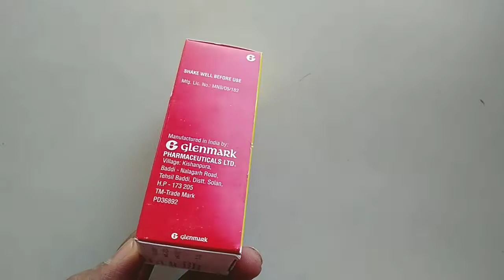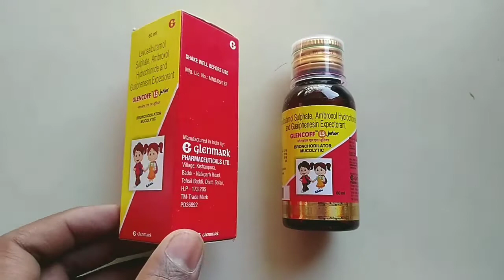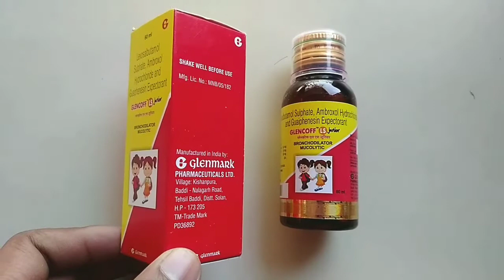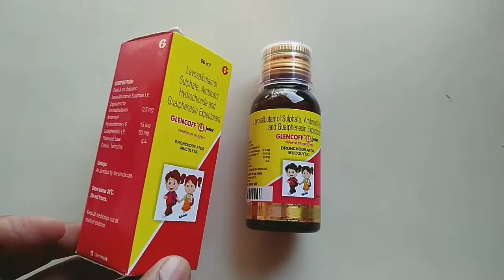Glencoff LS Junior Syrup | Glencoff LS Junior Syrup Uses In Hindi | खांसी और बलगम ठीक करें तुरंत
Hi
health tec